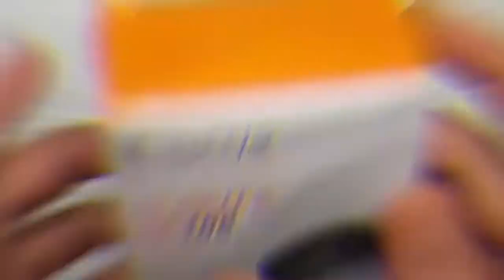Mouse murah 10 ribuan | Mouse Incus Re-tractable Mouse IN-106 | potabel mouse | mouse tarik